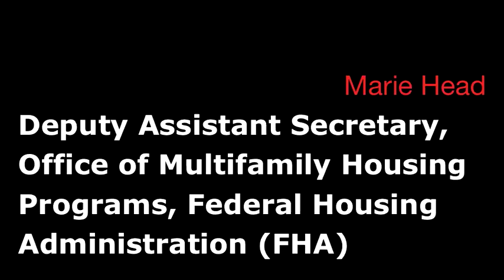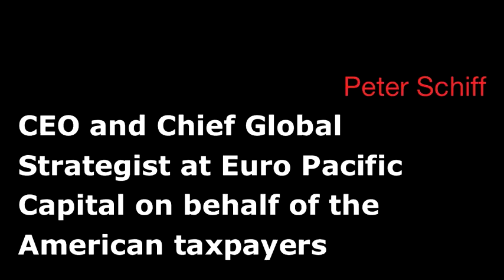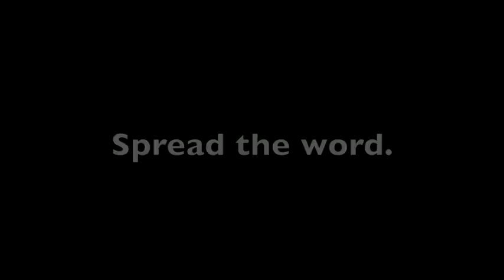Mr. Schiff Returns to Washington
SIGN THE PETITION TO MAKE SCHIFF HAPPEN!
ENTER YOUR COMMENTS INTO THE CONGRESSIONAL RECORD!

Does Washington have the American taxpayers' interests as their top priority? Watch as lobbyists drown out your voice and Peter fights the tide.

to order my new book, "The Real Crash: America's Coming Bankruptcy---How to Save Yourself and Your Country"

6:06  - My Opening Statement

11:16 - "I don't know whether to go to Mr. Schiff or not, but I guess I will" - Judy Biggert (R)
I explain to Chairwoman Judy Biggert why federal involvement in home lending has created more problems than it has solved.

16:22 - "Despite all the sound and fury, there's not a lot of details..." - Robert Hurt (R)
My proposals that old regulations be repealed, rather than new ones proposed, in order for the free market to come up with solutions are repeatedly lost on Congressman Robert Hurt.

25:16 - "Mr. Schiff, I just have one question..." - Emanuel Cleaver (D)
Congressman Emanuel Cleaver II unsuccessfully tries to 'nail' me. Instead, a spirited discussion ensues in which I remind the congressman of the moral hazard and economic costs of government subsidies.

30:38 - "Maybe that happens in an Ayn Rand novel..." - Dan Sherman (D)
Congressman Dan Sherman asserts that as a practical matter the federal government, in one way or another, insures all homes, and that only characters in an Ayn Rand novel would believe otherwise.

THE HEARING:

Oversight of Federal Housing Administration's Multifamily Insurance Programs

THE PANEL:

Ms. Marie Head, Deputy Assistant Secretary, Office of Multifamily Housing Programs, Office of Housing, Federal Housing Administration

Mr. Michael Bodaken, President, National Housing Trust

Ms. Sheila Crowley, President and Chief Executive Officer, National Low Income Housing Coalition

Ms. Mary Kenney, Executive Director, Illinois Housing Development Authority, on behalf of the National Council of State Housing Agencies

Mr. Rodrigo López, President and Chief Executive Officer, AmeriSphere, on behalf of the Mortgage Bankers Association

Mr. Richard L. Mostyn, Vice Chairman and Chief Operating Officer, The Bozzuto Group, on behalf of the National Multi Housing Council

Mr. Robert F. Nielsen, Immediate Past Chairman, National Association of Home Builders

Mr. Joseph L. Pagliari, Jr., Clinical Professor of Real Estate, The University of Chicago Booth School of Business

Mr. Peter Schiff, Chief Executive Officer and Chief Global Strategist, Euro Pacific Capital

SPREAD THE WORD! Let more people take an inside look at the inner workings of Washington D.C.